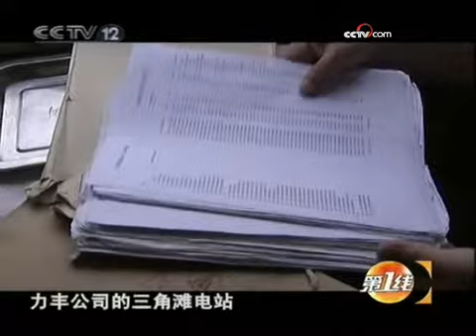执行法官周先勇：巧解“骨头案” - part 1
执行法官周先勇：巧解“骨头案”